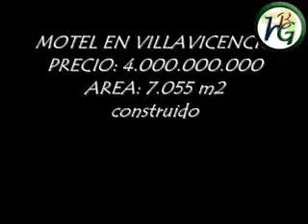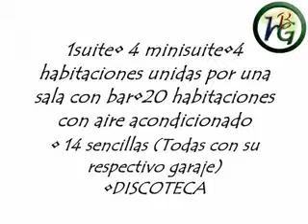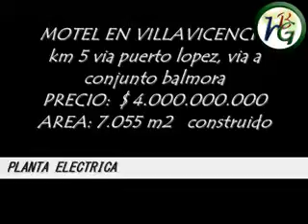ML 13886307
Video Migrado